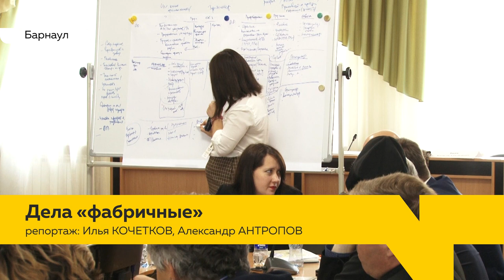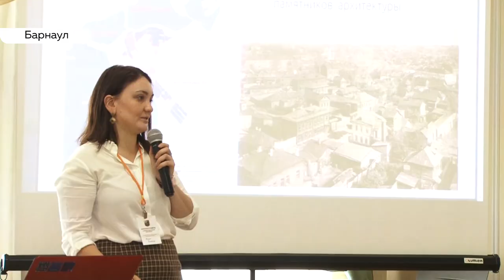Урбанисты и градостроители обсудили проблемы сохранения культурного наследия Барнаула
Почему барнаульский туркластер назвали «мертвой» зоной, как услышать друг друга общественникам и властям и, наконец, как сохранить историческое наследие Барнаула, в частности – барнаульскую «Спичку»? С этим проблемами разбирались в краевой столице. В Барнауле прошел третий межрегиональный фестиваль урбанистики и градостроительства «Фабриказавод».